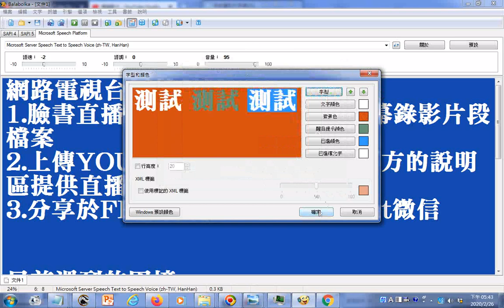20200226YOUTUBE網路電視台經營現況